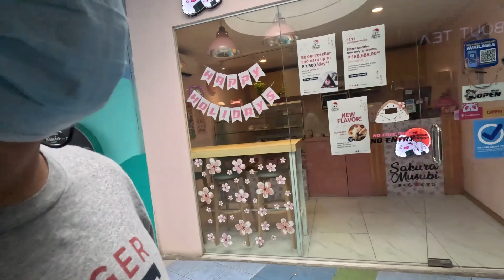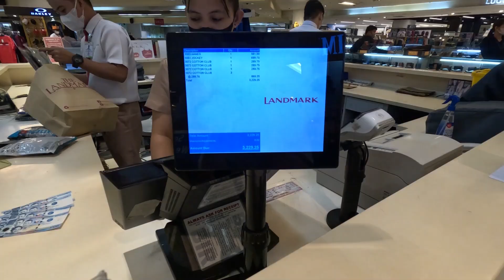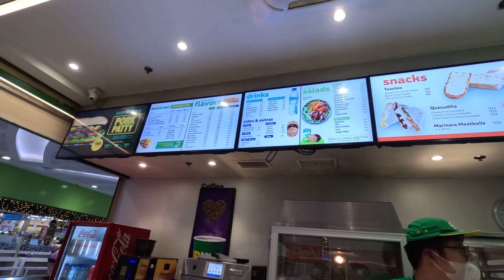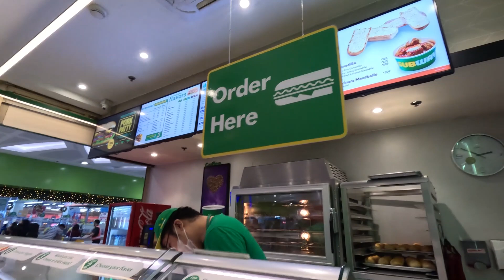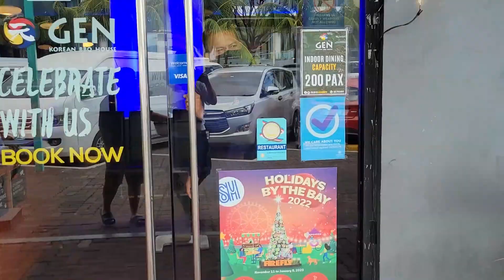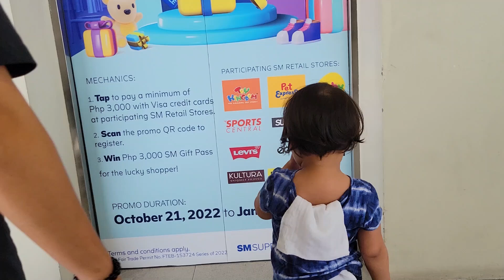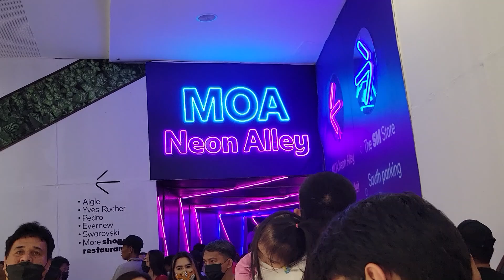Manila Philippines (Reposted) / Mister Pong at your service!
Hello everyone! My YouTube channel contains family travel adventure vlogs including high definition dashcam videos and funny videos with friends. I'm extremely happy capturing, editing and documenting every moment of our travels and happy moments with friends. It is very satisfying to watch the videos now and for sure, in the near future!